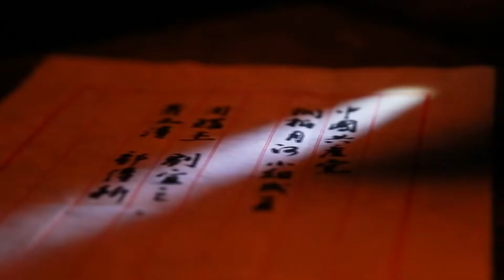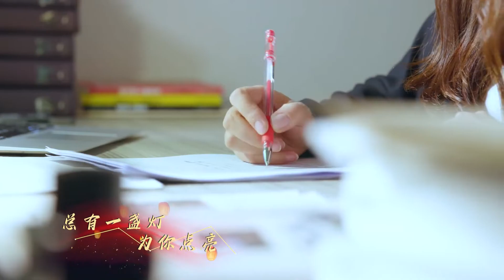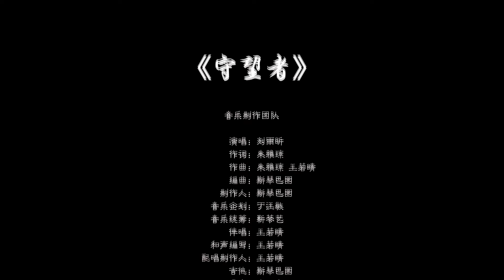【刘雨昕 Xin Liu】《守望者 Watchmen》"MV" ~ 共产党一百零一岁生日快乐 我的节日我的歌 My Festival My Song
欢迎点赞和分享以及留言 谢谢！

特此声明：
歌曲和影片版权为歌手本人及其音乐公司所有，本频道只作为推广及宣传之用，若喜欢视频，请到微博观看视频
The copyrights of the songs and videos belong to the singer and his music company. If you like video, please go to Weibo to watch video
如版权方认为影片有侵权一事，请与我联络。